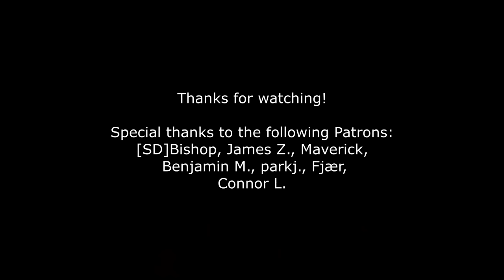We Love Everything Club Membership Questionnaire | ASMR [we even love video titles]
Description [we even love descriptions]: Welcome to the official We Love Everything Club membership questionnaire which will determine whether or not you can become an honorable member of our highly esteemed organization.

Video Chapters & Timestamps [we even love video chapters and timestamps]:
00:00:00 The Dilemma
00:06:08 Welcome
00:12:34 Part 1
00:36:03 Part 2
00:54:20 Part 3
01:12:20 Part 4
01:30:03 Part 5
01:45:24 Part 6
01:48:34 Determining Your Eligibility
01:53:55 Final Thoughts & Fade-out

Instagram (Wildlife Photography) [we even love Instagram, wildlife photography, and photography in general]
Instagram (Random) [again, we love Instagram, and we especially love being random]

Listen to select audio works outside of YouTube [we even love listening to select audio works outside of YouTube]:

End of description [we even love the end of descriptions].

[we even love blank space]

[we even love the space that lies beyond the blank space]